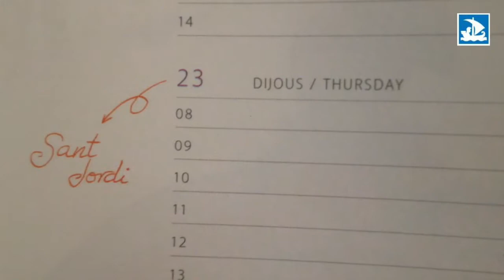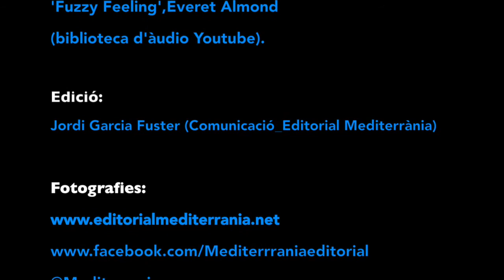Mar Cerdà, il·lustradora de l'agenda Barcelona 2015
Un company li va dir un dia a classe: “Pintes molt teatral”. Això a Mar Cerdà va quedar-li gravat. “M’agrada perquè quan pinte busco la frontalitat”. La il·lustradora de l’agenda Barcelona 2015 d’Editorial Mediterrània és una enamorada de les miniatures. De tant en tant, reprodueix en paper i aquarel·la llocs que l’inspiren: com un portal al barri de Gràcia o uns quadres que podrien decorar una caseta de nines.
Hem compartit una estona amb ella al seu estudi, i ens ha parlat d’eixos racons deliciosos de la ciutat que recrea en en cada fulla de l’agenda Barcelona. Voleu escoltar-la? Doncs esteu convidats :)

Si voleu saber-ne més, us deixem uns enllaços.

Atribucions:
2:18-2:23 (image was originally posted to Flickr by jorapa at It was reviewed on 26 September 2011 by the FlickreviewR robot and was confirmed to be licensed under the terms of the cc-by-sa-2.0).